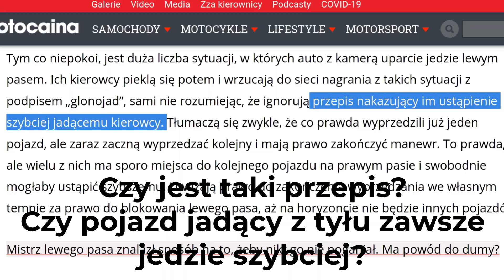Czy pojazd jadący z tyłu to zawsze szybciej jadący pojazd?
Film stworzony pod wpływem artykułu "Polacy na autostradach, czyli seria kompromitacji autorów nagrań" omawiającego film "Autostradowcy". W tym pełnym błędów artykule możemy przeczytać między innymi, że jest taki przepis - "nakazujący (...) ustąpienie szybciej jadącemu kierowcy".